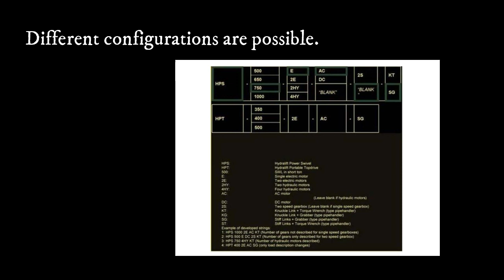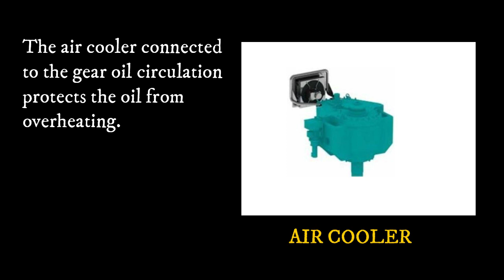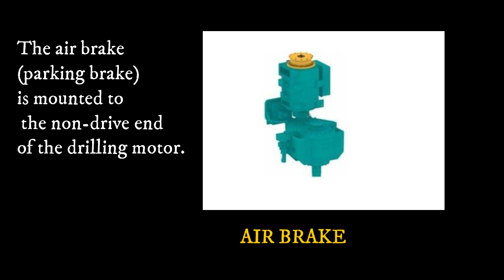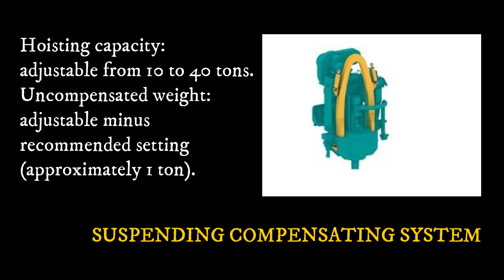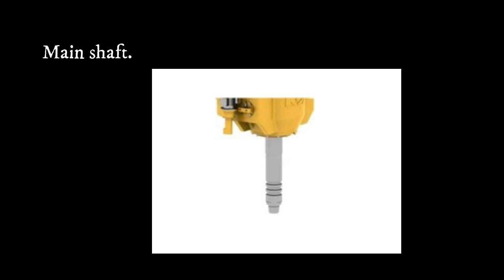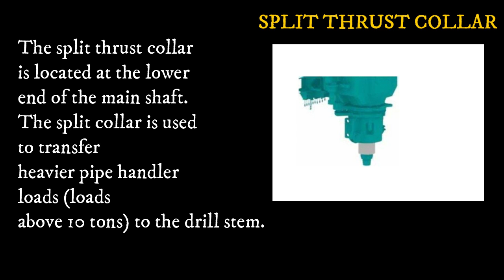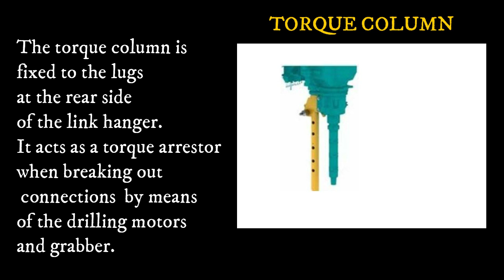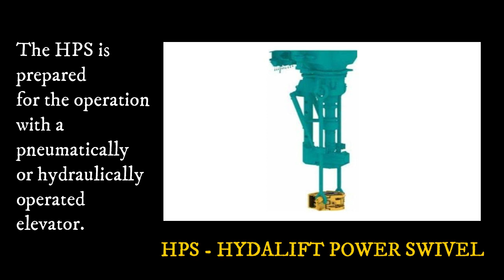TOP DRIVE INSPECTION - PART 1